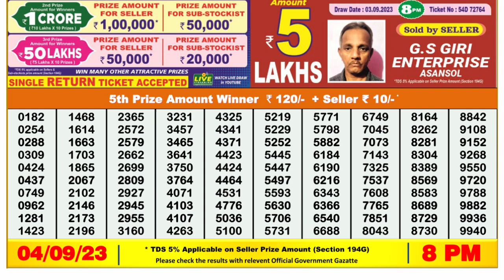Dear Lottery Sambad 8pm today 04.09.23 Nagaland State Lottery Result